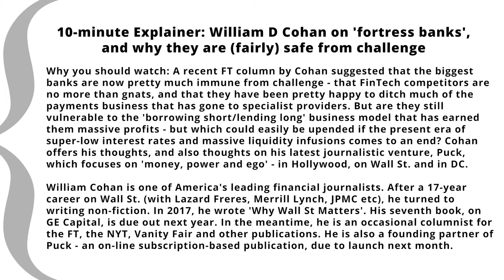10 Minute Explainer: William D Cohan On Fortress Banks & Why They Are (Fairly) Safe From Challenge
10-minute Explainer: William D Cohan on 'fortress banks', and why they are (fairly) safe from challenge

Why you should watch: A recent FT column by Cohan suggested that the biggest banks are now pretty much immune from challenge - that FinTech competitors are no more than gnats, and that they have been pretty happy to ditch much of the payments business that has gone to specialist providers. But are they still vulnerable to the 'borrowing short/lending long' business model that has earned them massive profits - but which could easily be upended if the present era of super-low interest rates and massive liquidity infusions comes to an end? Cohan offers his thoughts, and also thoughts on his latest journalistic venture, Puck, which focuses on 'money, power and ego' - in Hollywood, on Wall St. and in DC.

William Cohan is one of America's leading financial journalists. After a 17-year career on Wall St. (with Lazard Freres, Merrill Lynch, JPMC etc), he turned to writing non-fiction. In 2017, he wrote 'Why Wall St Matters'. His seventh book, on GE Capital, is due out next year. In the meantime, he is an occasional columnist for the FT, the NYT, Vanity Fair and other publications. He is also a founding partner of Puck - an on-line subscription-based publication, due to launch next month.

Edited/produced by Alex Treptow